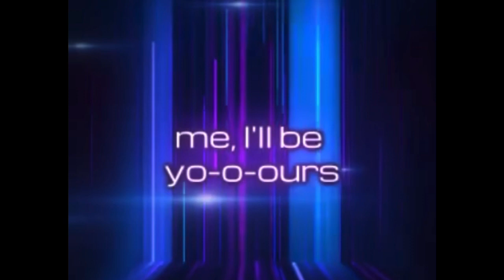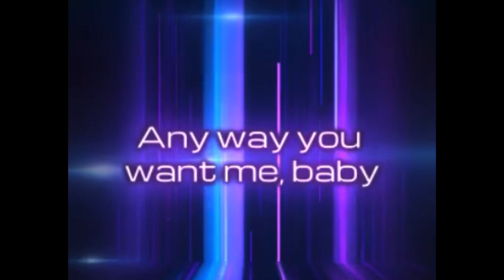Poison Cover with a fellow VA